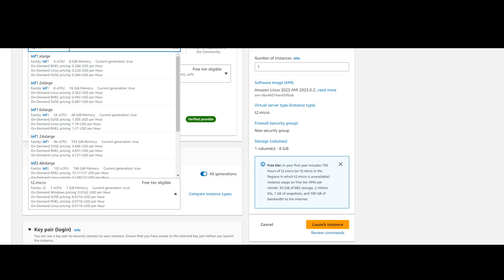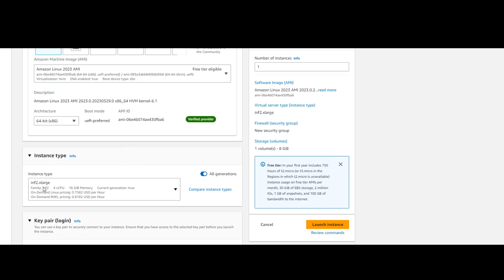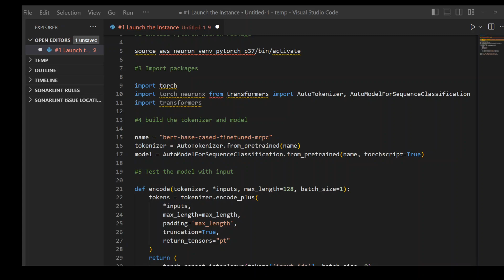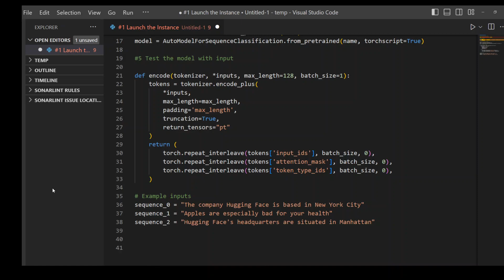AWS Neuron Inf2 and PyTorch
This video shows how to compile and deploy a pre-trained BERT model from Hugging Face on an EC2 Inf2 instance using the available PyTorch Neuron packages.

▶ AWS Blog with commands